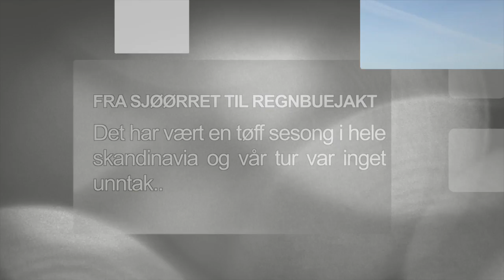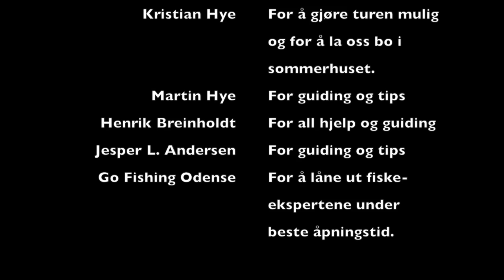Rainbows in Jylland 12-13 Project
This video is about a seatrout trip to Denmark in Desember 2013. But because the 2013 season has been very hot, the seatrout fishing had not really started yet, so instead of fishing for seatrouts, with started to fish for the escaped rainbows in Fyn instead. Included in the movie is Tommy Egra, Martin Ellingsen, Kristian Hye and Martin Hye. Also some guides from Go Fishing Odense is on this movie. I hope you enjoy watching.